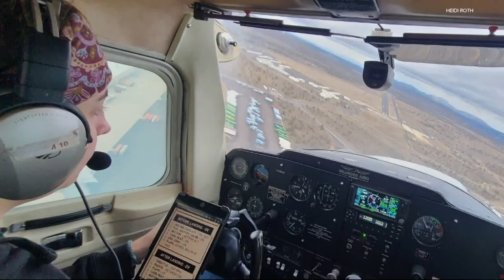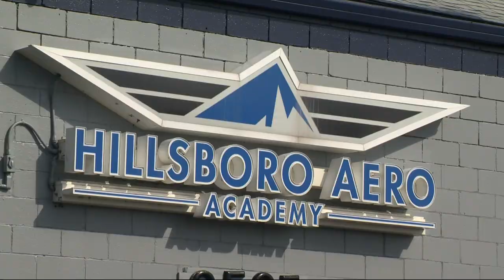Alaska Airlines launches pilot training program in Oregon to help address shortage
To combat a worldwide shortage of pilots, Alaska is offering to cover $25,000 worth of training costs. It will also arrange low-interest loans to pay for the rest.